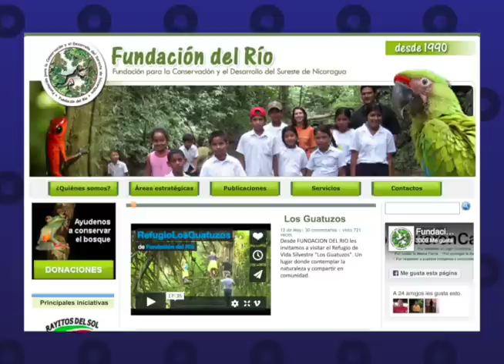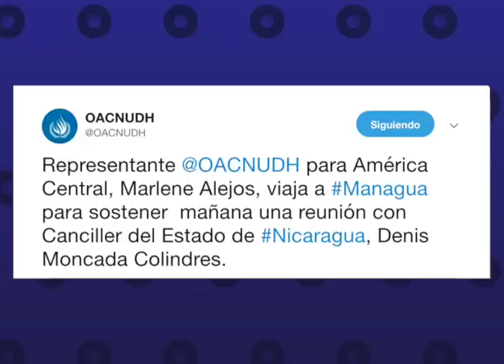Esta Noche 13/12: Embestida oficial contra organizaciones no gubernamentales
Las noticias más destacadas del día. Una entrevista con Sofía Montenegro, presidenta del Centro de Investigaciones de la Comunicación, Cinco; y Mónica Baltodano, presidenta de la Fundación Popol Na, dos de las cinco organizaciones no gubernamentales que fueron despojadas de su personalidad jurídica por la bancada oficialista de la Asamblea Nacional.Y una entrevista con la actriz Lucero Millán, sobre su obra "Francisca" a presentarse en Managua.